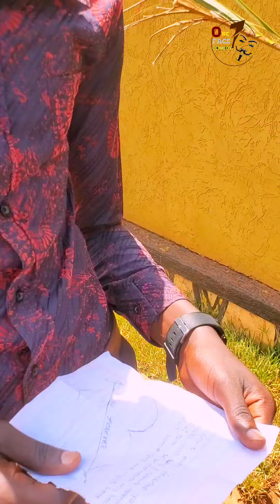South Sudan Comedy 2023